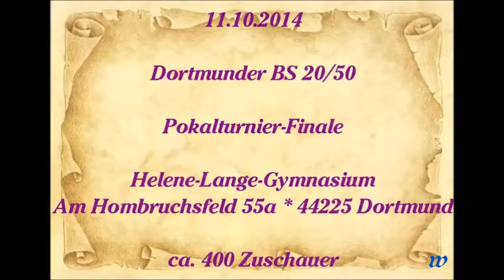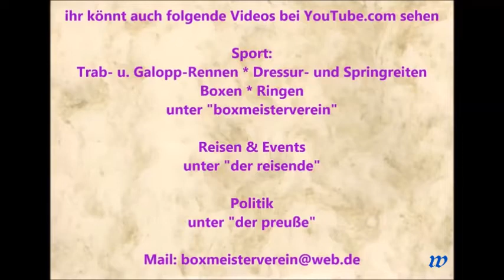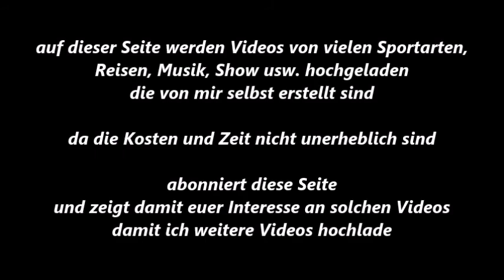184 * Der Sportler * Boxen * Lin Gao * Verabschiedung von der aktiven Boxer-Laufbahn * 11.10.2014